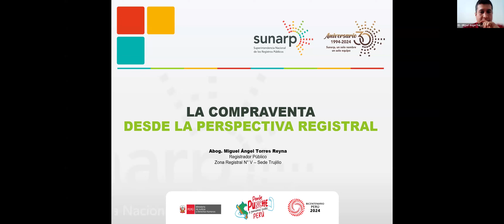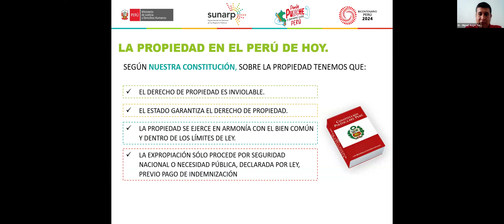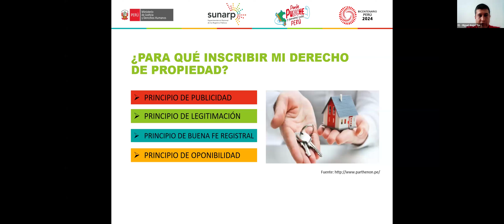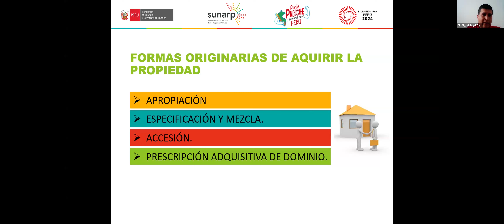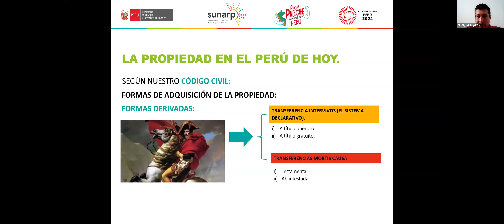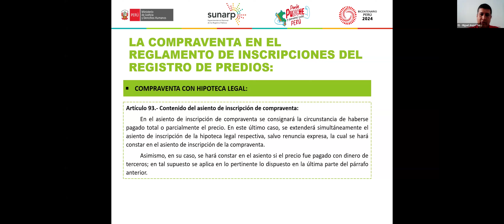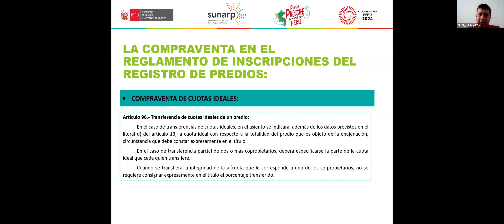Sunarp te capacita - 15-10-2024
Tema: La compraventa desde la perspectiva registral
Expositora: Miguel Ángel Torres Reyna